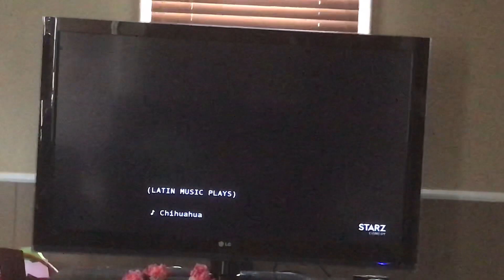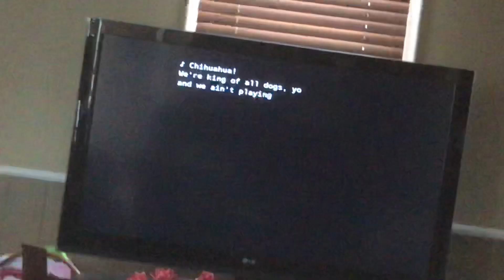Beverly Hills Chihuahua ending scenes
Happy Martin Luther King 👑 it is him birthday 🎂 today